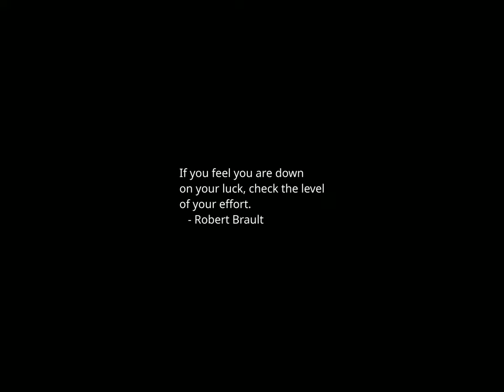Sunset Time-lapse: Wednesday, February 21, 2024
Today's headlines:

Black women face barriers to building generational wealth: Study

Let Tesla Expand? Germans Vote No.

The BT Tower, a Once-Futuristic London Landmark, Will Become a Hotel

83 percent of doctors in new survey say AI could help fight burnout

Supreme Court approval rating stands at 40 percent in new poll

A Film Festival in the Back of a Taxi

Where's my refund? These tax credits might be delaying it

Student tracking Taylor Swift jet pushes back on threatened legal action: 'Look what you made me do'